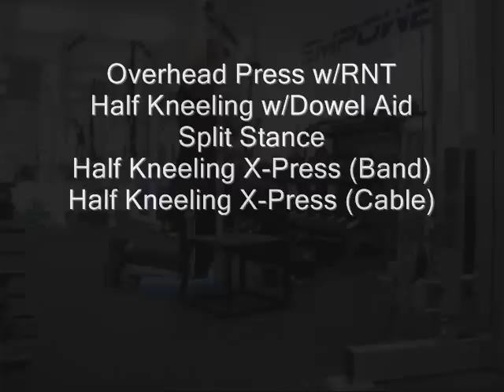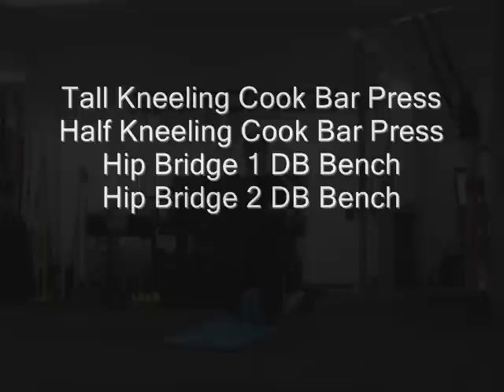Pressing Exercises for Overhead Athletes 2.wmv